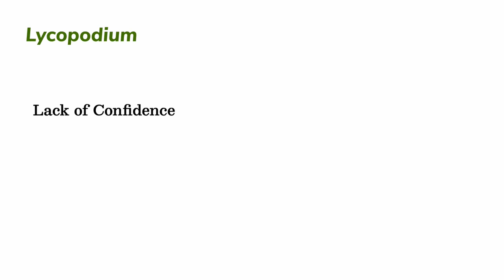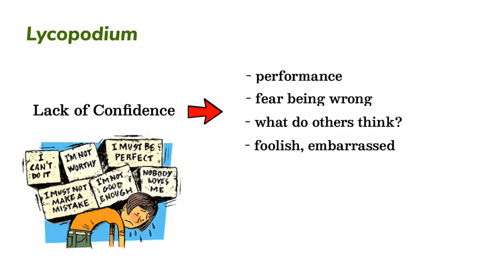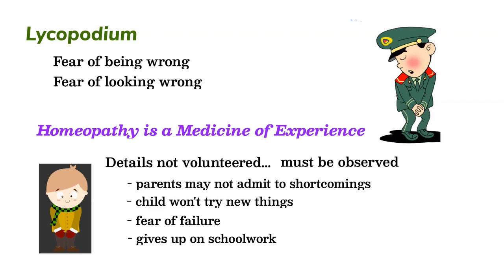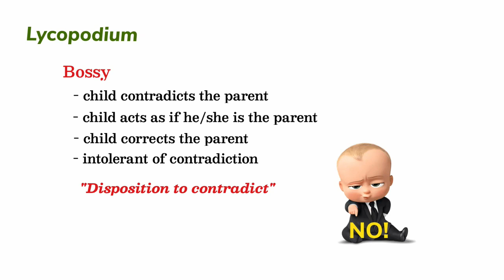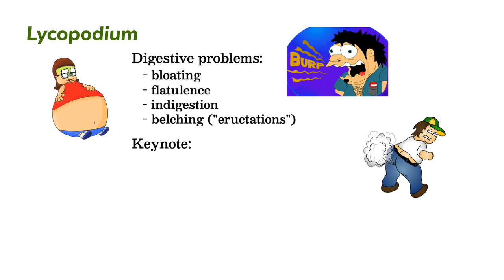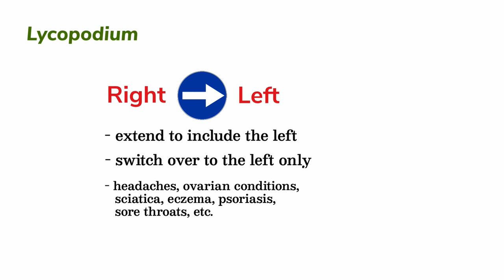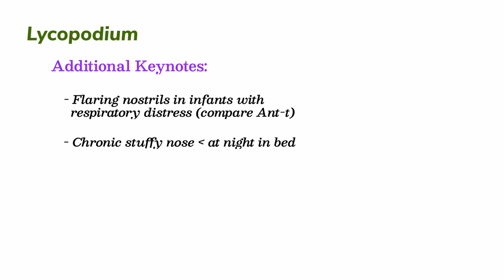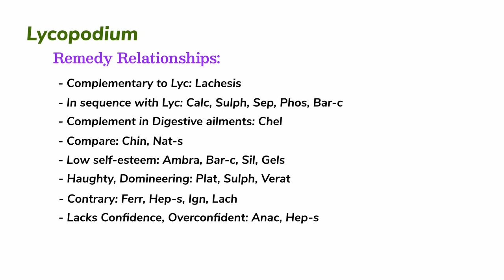Materia Medica Series #3 Lycopodium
Dr. Larry Malerba discusses the materia medica of the homeopathic remedy, Lycopodium. The All Things Homeopathy YouTube Channel is the ideal place to learn all about all aspects of homeopathic medicine. Dr. Larry Malerba is building this video library as his contribution to the world because he believes that homeopathy is safe, effective, and has the power to heal illness, and the ability to transform human consciousness. It is intended for everyone, including beginners and those with homeopathic experience. May the Vital Force be with you!